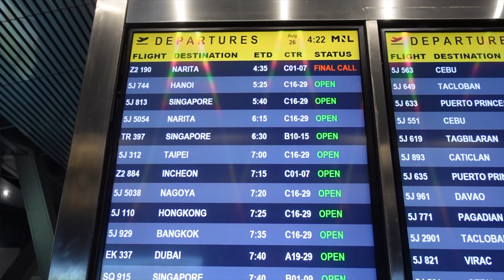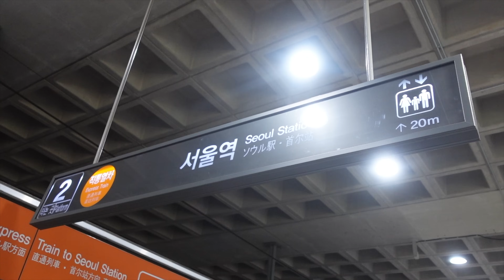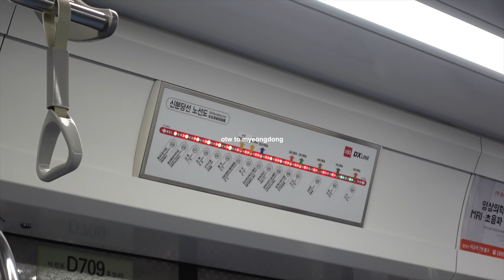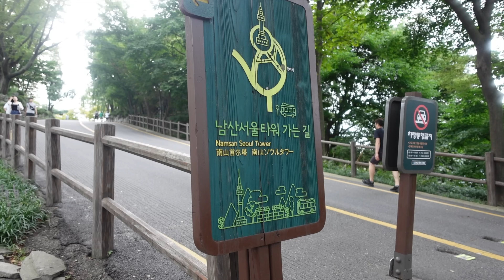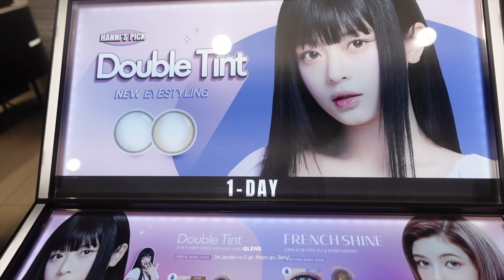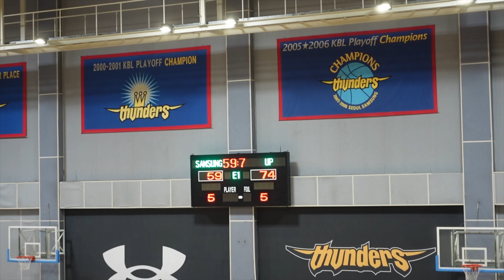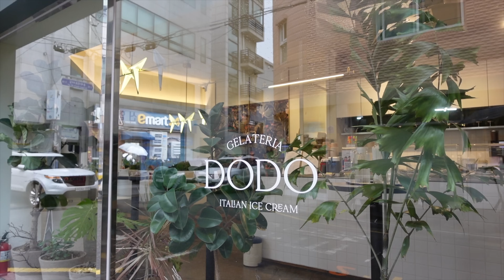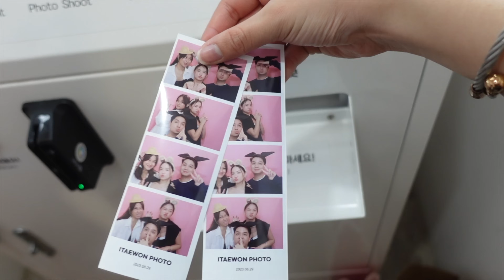Annyeong korea! 🇰🇷🥢 (part 1) | It's A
Hi guys! Been MIA from YT for the past 2 months. Here's the first part of my Korea trip and I hope you guys enjoy watching it as much as I enjoyed filming and editing it! 🤍

FAQs:
Age: 23
Camera: Sony ZV-1
Editing Software: Final Cut Pro X